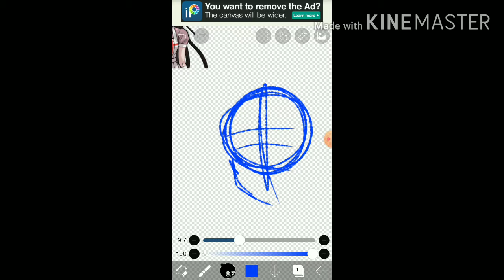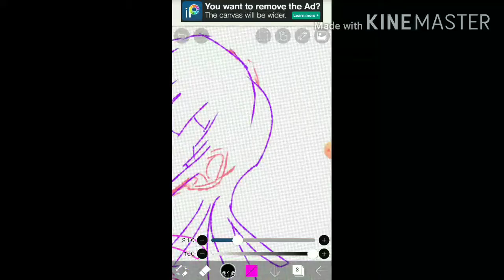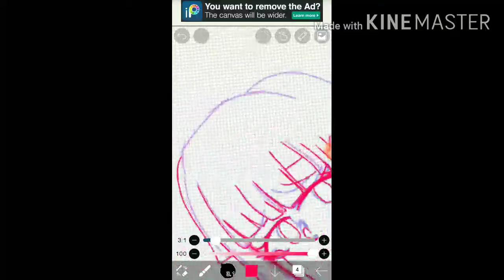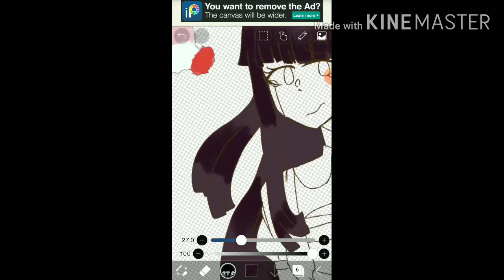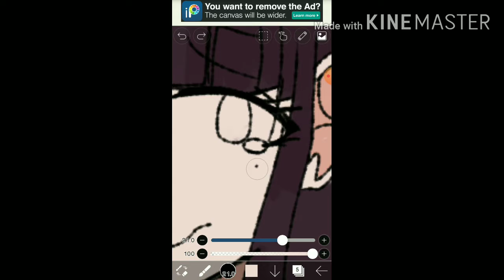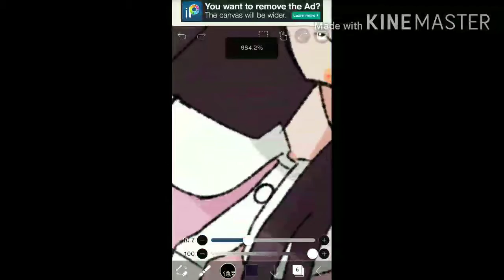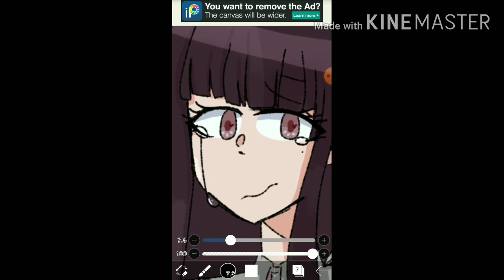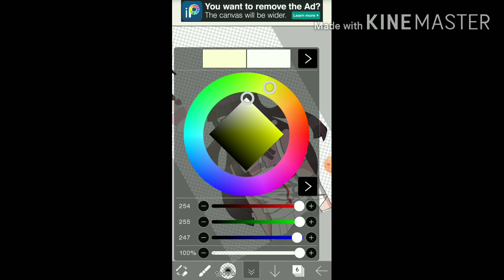Mikan speedpaint?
Yee